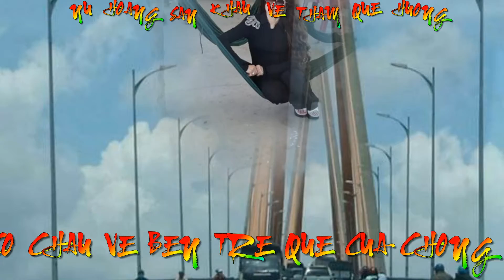CÔ GÁI BÁN SẦU RIÊNG (IDOL)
NỮ HOÀNG SÂN KHẤU CA NGHE HAY QUÁ! ẢNH ĐẸP NỮA. THẬT LÀ TUYỆT VỜI.